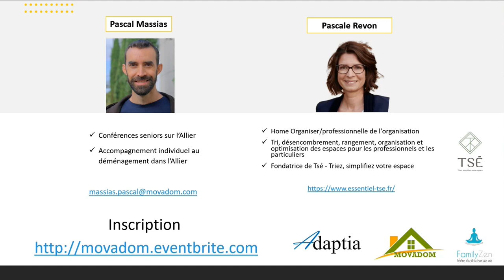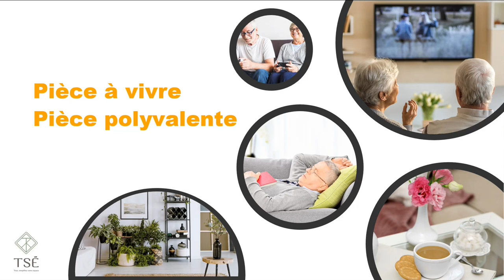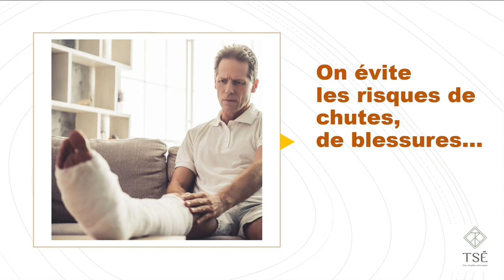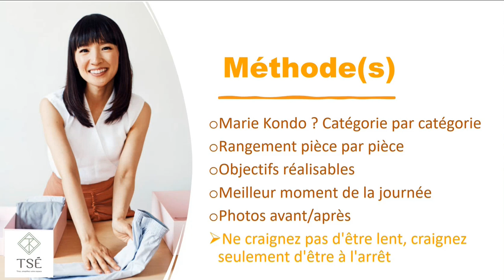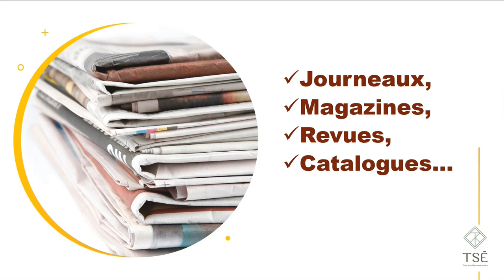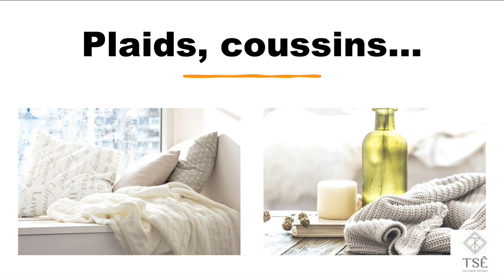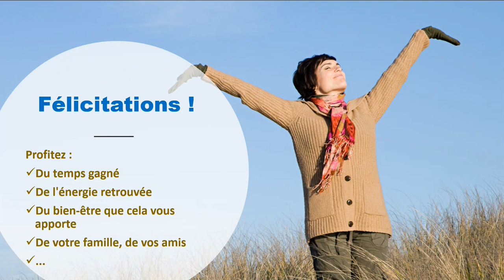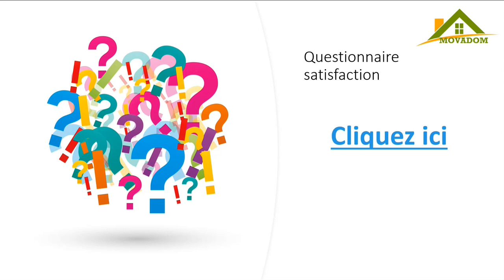15 octobre 2021 : Ranger son salon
Après le tri, découvrez comment ranger et optimiser votre salon !

Votre conférencière : Pascale REVON a créé sa société Tsé – Triez & Simplifiez votre Espace en tant que Home Organiser à Montmorency dans le Val d'Oise. Son site internet